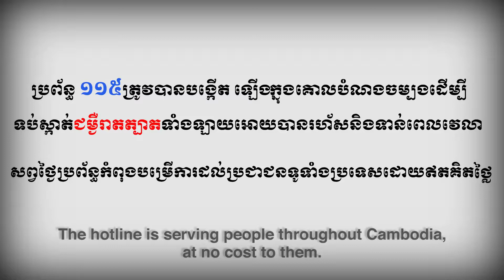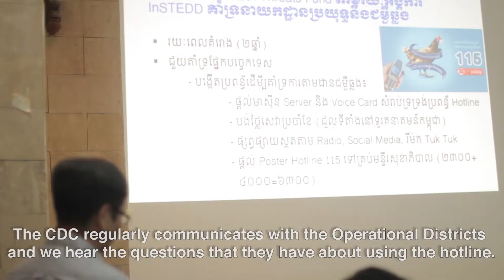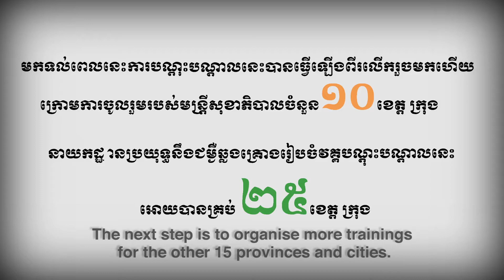The Cambodian National Outbreak Hotline - Training the Health Workers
The Cambodian National Outbreak Hotline, 115, requires that health workers understand how to use it, and how to manage the data. Every year, the CDC Cambodia, InSTEDD iLab, and partners, meet together to provide updates and answer all questions.